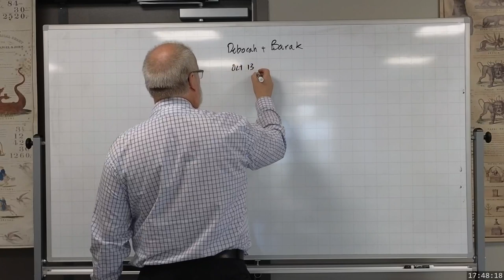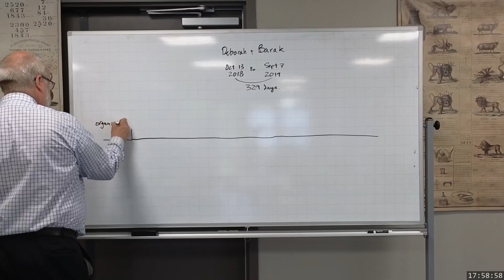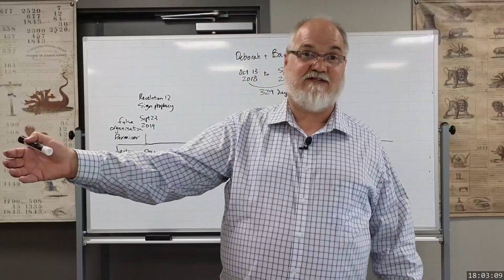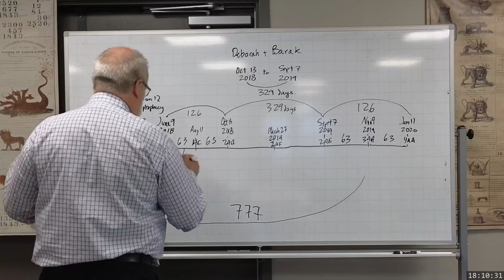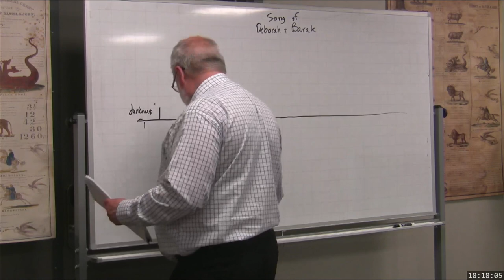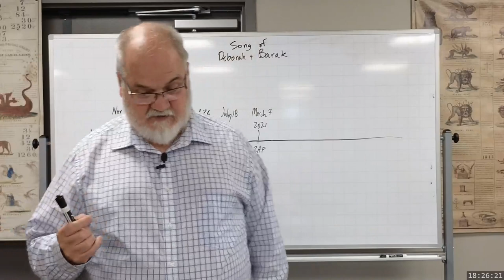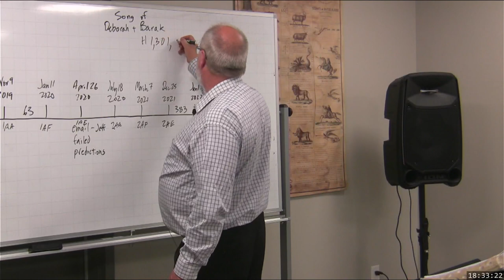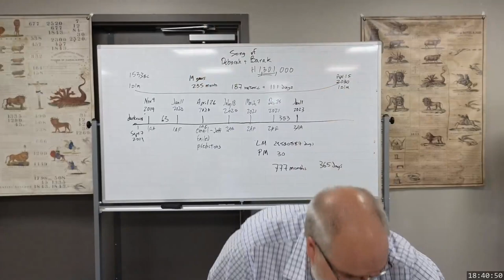2023 07 25 1745 Deborah and Barak - Theodore Turner